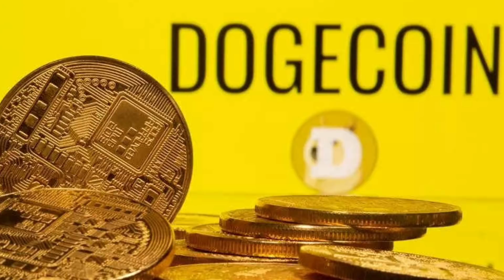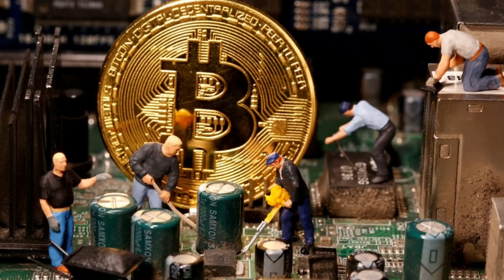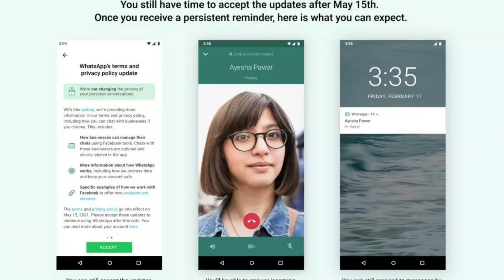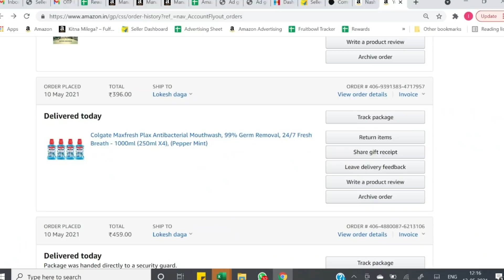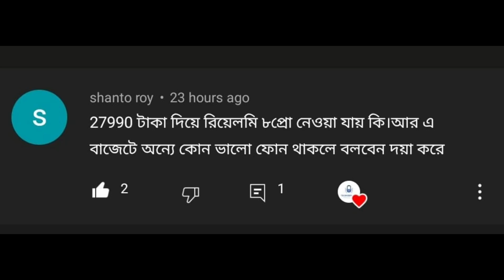Redmi Note 10 plus Dimensity 900 🔥 | Realme GT Flash নতুন সস্তা ফ্ল্যাগশিপ ❤️ | Oppo Reno 6 Pro plus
Redmi Note 10 plus Dimensity 900 🔥 | Realme GT Flash নতুন সস্তা ফ্ল্যাগশিপ ❤️ | Oppo Reno 6 Pro plus  Tech News : 259

Bitcoin price drop, Elon Musk Says He’s Working With Dogecoin, bitcoin scam, WhatsApp privacy policy update, man order mouthwash, oppo reno 6 pro plus specifications, Oppo Reno 6 specifications, Redmi Smartphone With MediaTek Dimensity 900, Redmi Note 10 5G, Redmi Note 10 pro 5G, Redmi note 10 pro Plus, Realme gt neo flash edition Specification,
Intro : 0:00